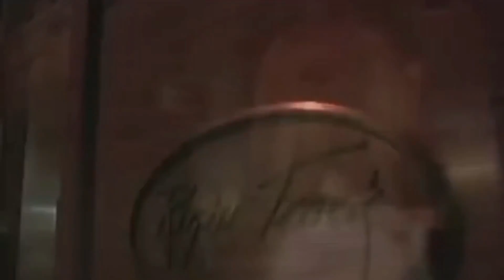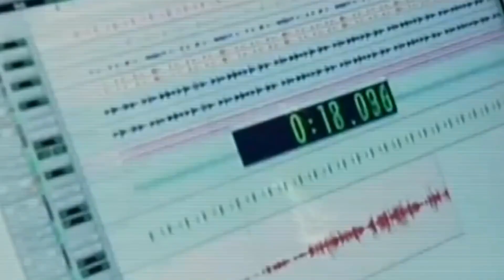RARE ❤️ Mariah Carey - We Belong Together (Live Recording In the Studio) 1080p HD